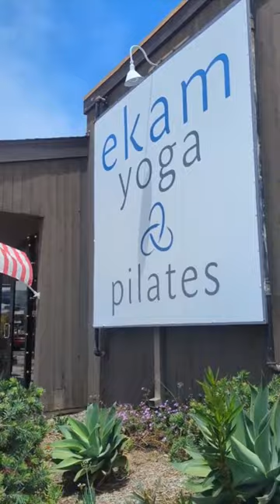MY FIRST PILATES REFORMER CLASS 🧘🏼‍♀️ - Watch the full vlog!